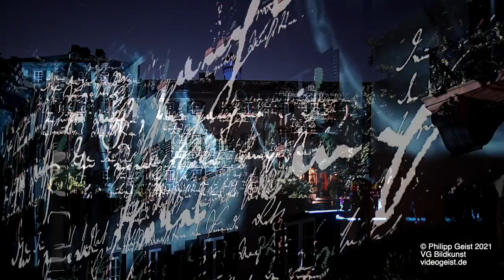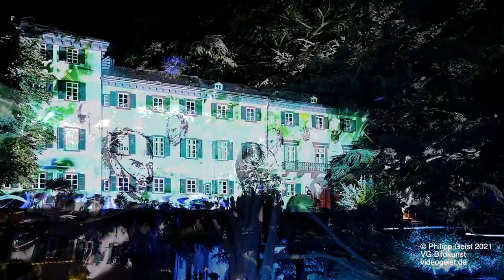Schloss Bad Homburg Philipp Geist/ Videogeist Friedrich Hölderlin 2021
7-10. Oktober 2021 Bad Homburg Schlosspark 250 Jahre Friedrich Hölderlin

Wo bist du, LICHT!
Lichtkunst/ Videoinstallation Philipp Geist
Musik Lukas Taido

Im Rahmen des Hölderlin Jahres 2020/ 2021 zeigt Philipp Geist verschiedene Video-/ Lichtinstallation am unterschiedlichen Orten am Schloss in Bad Homburg. Es entsteht für die Besucher ein malerischer poetischer Lichtraum, bei den auch die Besucher selbst zu einem Teil der Installationen werden. Auf der Schlossfassade, dem weissen Turm und der Orangerie werden Installationen gezeigt, in denen zum Thema Hölderlin assoziative Lichtkunst-Projektionen zu sehen sein werden. Dabei werden Hölderlin Zitate und Abbildungen, originale Handschriften teils schemenhaft, teils konkret in die abstrakten Bildkompositionen von Philipp Geist  eingebunden. Geist arbeitet vorwiegend mit Begriffen und Abbildungen aus dem Werk von Hölderlin, mit Elementen aus den Briefen, geschichtliche Fakten, Jahreszahlen, Begriffen, historischen Fakten, Zeichnungen und Porträts. All diese Elemente werden in nicht narrative, assoziative, malerische Video-Projektionen integriert. Es soll kein didaktischer dokumentarischer narrativer Film entstehen, sondern vielmehr verschiedene Personen, Fakten, Zitate und Abbildungen miteinander verbunden werden und diese in eine abstrahierte Form aus Farben, Strukturen integriert werden. Es entsteht auch ein Zusammenspiel mit der Musik des Berliner Musikers Lukas Taido. Der ebenfalls assoziative mit eingesprochenen Zitaten und Sounds seine Musik neu zu den Werken von Philipp Geist arrangiert und komponiert.  Grossflächig projiziert Geist auf die verschiedenen Orte des Bad Homburger Schlosses, auf den Boden im Innenhof und auf künstlichen Theaternebel. Der illuminierte Wort-Lichtraum lässt für die Besucher freie Möglichkeiten der Interpretationen der teils abstrakten, malerischen und poetischen Bilderwelten. Geist interpretiert und integriert die Geschichte von Hölderlin künstlerisch frei. Die Besucher sollen in die Installationen eintauchen können und Hölderlin auf diese Weise neu entdecken. Es entsteht ein Zusammenspiel zwischen der konkreten, greifbaren Projektionen auf die Architektur und  auf den Boden sowie der transparenten, sich verflüchtigenden Projektionsfläche im Nebel.

Bad Homburg Hölderlin year 2020/2021

Where are you, LIGHT!
Light art / video installation Philipp Geist
Music Lukas Taido

As part of the Hölderlin year 2020/2021, Philipp Geist will be showing various video / light installations at different locations around the castle in Bad Homburg. A picturesque, poetic light space is created for the visitors, in which the visitors themselves become part of the installations. On the palace facade, the white tower and the orangery, installations are shown in which associative light art projections on the subject of Hölderlin can be seen. In doing so, Hölderlin's quotes and illustrations, original manuscripts are partly shadowy, partly concretely integrated into the abstract picture compositions of Philipp Geist. Geist works primarily with terms and images from Hölderlin's work, with elements from the letters, historical facts, dates, terms, historical facts, drawings and portraits. All of these elements are integrated into non-narrative, associative, painterly video projections. The aim is not to create a didactic, documentary narrative film, but rather to connect different people, facts, quotations and images with one another and integrate them in an abstract form of colors and structures. There is also an interplay with the music of the Berlin musician Lukas Taido. Also associative with spoken quotes and sounds, he rearranges and composes his music to the works of Philipp Geist. Geist projects large areas onto the various locations of Bad Homburg Castle, onto the floor in the inner courtyard and onto artificial theater fog. The illuminated word-light space gives visitors free options to interpret the partly abstract, picturesque and poetic worlds of images. Geist interprets and integrates the story of Hölderlin artistically freely. The visitors should be able to immerse themselves in the installations and rediscover Hölderlin in this way. The result is an interplay between the concrete, tangible projections on the architecture and on the floor as well as the transparent, vanishing projection surface in the fog.